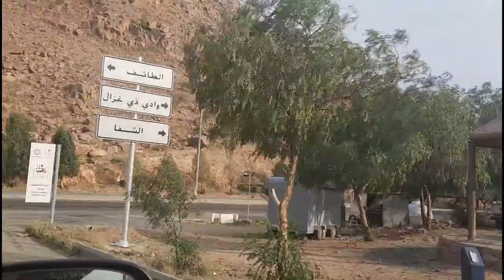buhayofw DITO KAMI MADAM FARM NG CACTUS